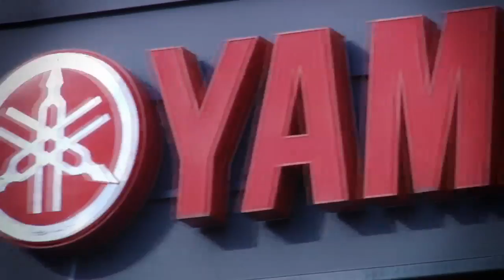"Fiat Professional" on the 2014 YZR-M1: unveiling by Lin Jarvis and Henrik Starup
Interviews to Lin Jarvis and Henrik Starup at YMR Headquarters